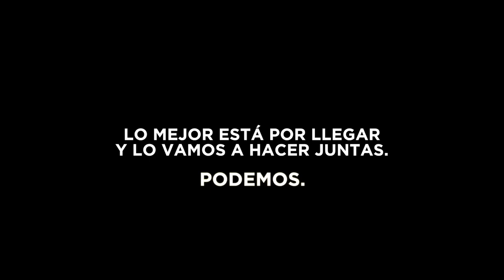Lo mejor está por llegar.